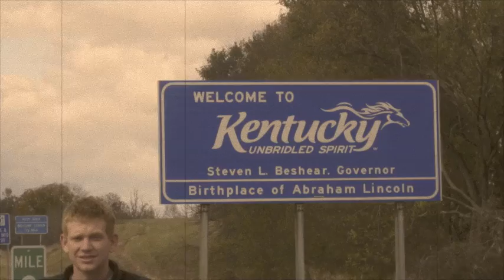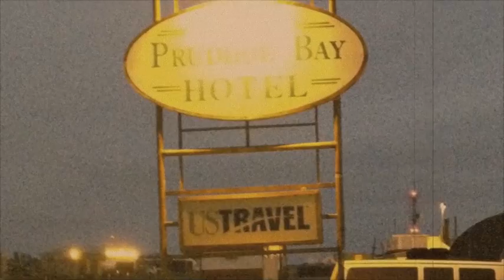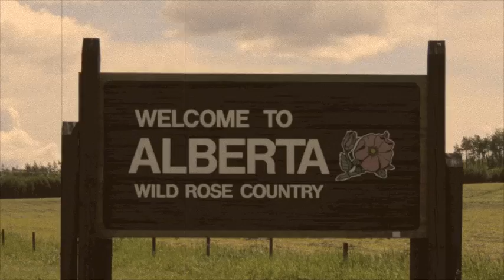Justin Edwards - Alaskan Song